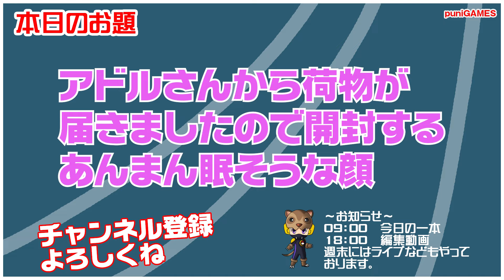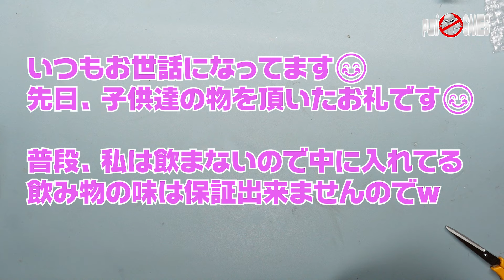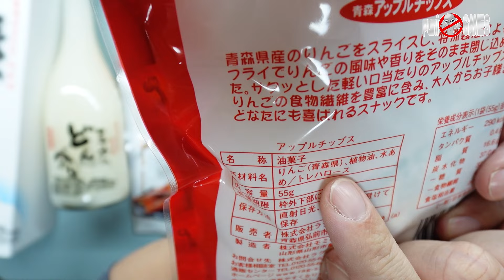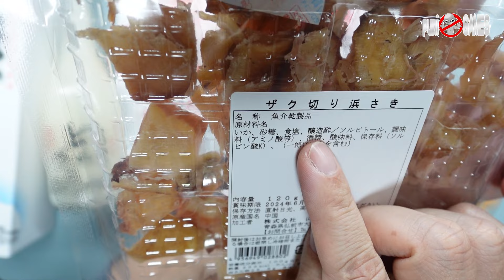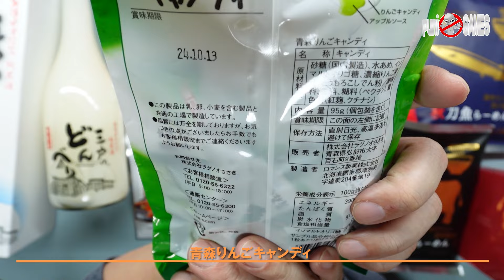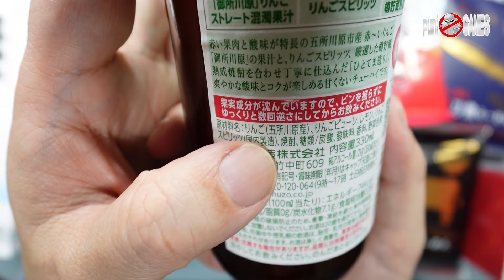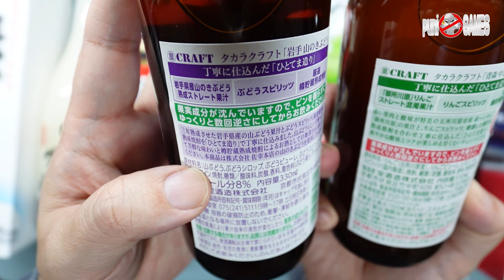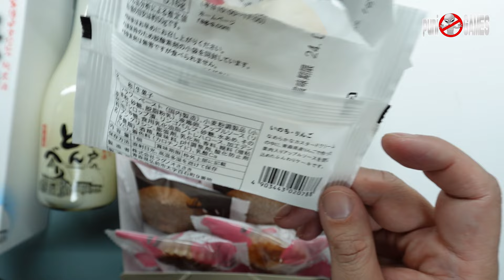【プレゼント】アドルさんから荷物が届きました！名産が沢山入ってる！あんまん眠そうな顔！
可愛いグッズを販売しております。

　09時公開動画 思い出の一本に出会えますように！攻略動画ではありません。
　18時公開動画 福袋開封・購入紹介・メンテナンス・改造・修理など

・Twitterもよろしくお願い致します。